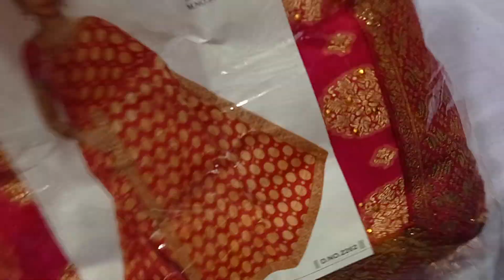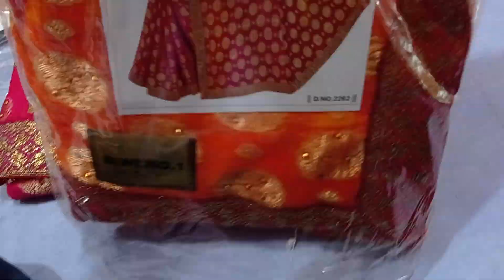ब्रासो साड़ी औरत की पहली पसंद वाली साड़ी हर एक कलर के साथ